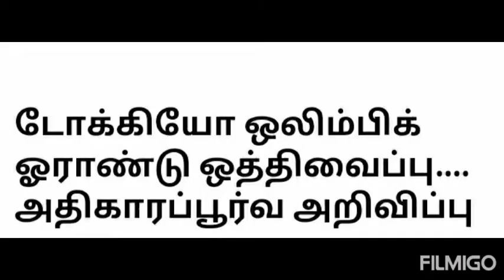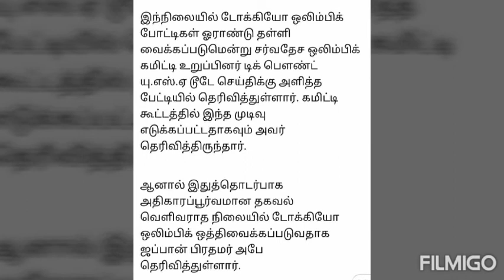Japan tokyo olympics 2020 Postponed not cancelled - reason for postponed is Corona viruses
Japan president Shinzo Abe